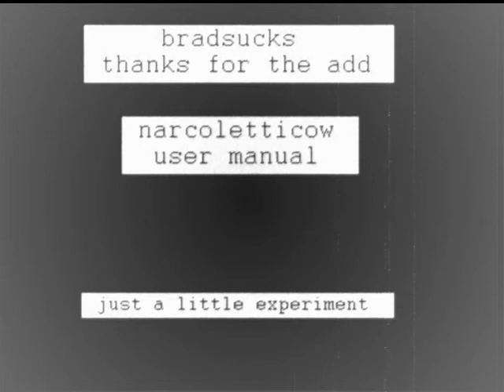bradsucks & narcoletticow - Thanks For The Add / User Manual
just a little experiment with Bradsucks voice and my chords